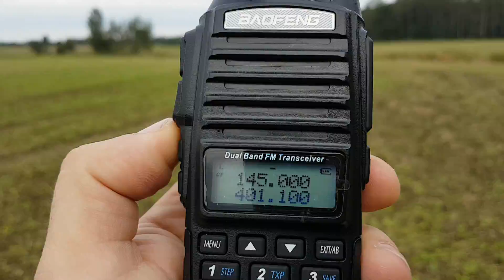Praga RS92 00Z 2017 09 16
Znaleziona  w miejscowości Sobota k. Lwówka Śląskiego 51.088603, 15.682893
Więcej na: